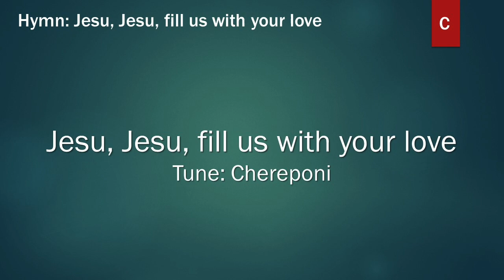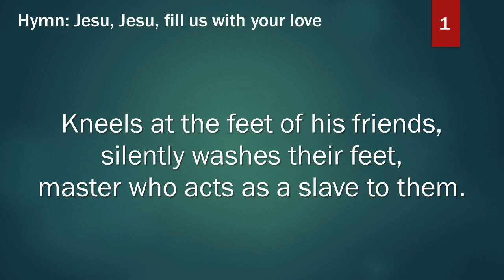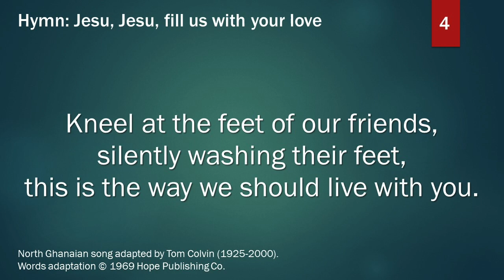Southwark and Deptford Circuit. A short reflection for Tuesday in Holy Week